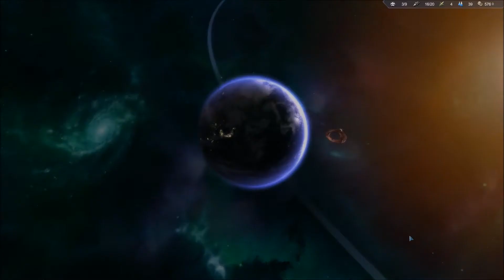Strength Through Unity - (Brutal/Agg) - Stardrive 2 - Episode 2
All of this helps grow the channel :)